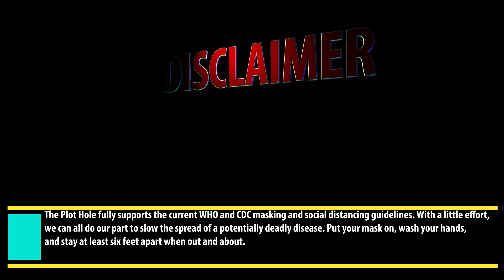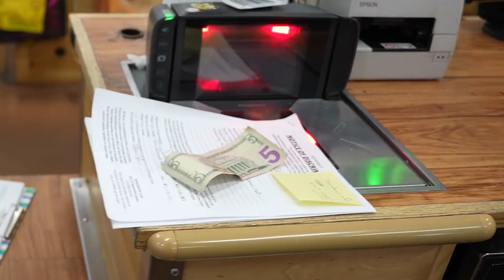Trader Joe's has a Karen Problem! KARENS GONE WILD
I think of a hero as someone who understands the degree of responsibility that comes with his freedom. That's not mine. That's Bob Dylan's. Welcome to another episode of Dingleberries and Cling-Ons, and today we look at another Karen problem. Karens are determined to to destroy the world, one Trader Joe's at a time.